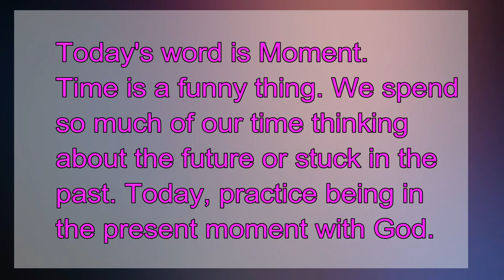Advent Day 20 Moment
Advent video reflection day 20. Today's word is Moment. Take a photo related to the word of the day.